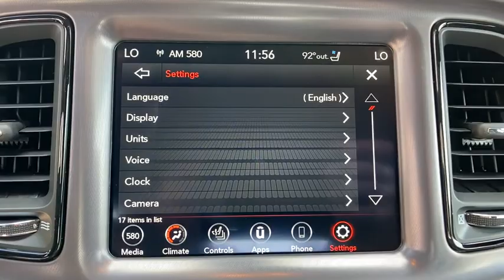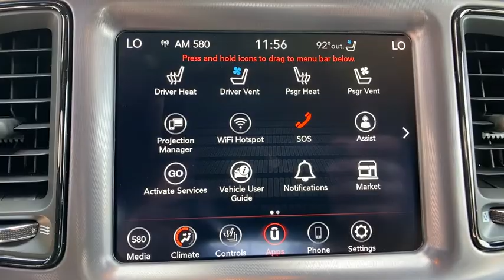2020 Dodge Challenger Orlando, Deltona, Sanford, Oviedo, Winter Park, FL H213828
2020 Dodge Challenger

TIRES: 245/45R20 BSW AS PERFORMANCE,PITCH BLACK CLEARCOAT,WHEELS: 20 X 8.0 BLACK NOISE PAINTED,SIRIUSXM SATELLITE RADIO -inc: 1-Yr SiriusXM Radio Service For More Info Call ,DRIVER CONVENIENCE GROUP -inc: Remote Start System Blind Spot & Cross Path Detection Universal Garage Door Opener Power Multi-Function Foldaway Mirrors Front Fog Lamps ParkSense Rear Park Assist System High Intensity Discharge Headlamps,MANUFACTURER'S STATEMENT OF ORIGIN,RADIO: UCONNECT 4C W/8.4 DISPLAY,BLACKTOP PACKAGE -inc: Gloss Black I/P Cluster Trim Rings Rear Black Spoiler Satin Black Dodge Tail Lamp Badge Wheels: 20 x 8.0 Black Noise Painted Black Grille w/Bezel Black Fuel Filler Door Leather Performance Steering Wheel Challenger Blacktop Grille Badge,PLUS PACKAGE -inc: 276 Watt Amplifier For Details Visit DriveUconnect.com Heated Front Seats Radio: Uconnect 4C w/8.4 Display Bright Pedals Tires: 245/45R20 BSW AS Performance Front Fog Lamps Shark Fin Antenna 4G LTE Wi-Fi Hot Spot Door Trim Panel w/Ambient Lighting Heated Steering Wheel 8.4 Touchscreen Display Wheels: 20 x 8.0 Satin Carbon Painted Power Tilt/Telescope Steering Column SiriusXM Satellite Radio 1-Yr SiriusXM Radio Service For More Info Call Anti-Lock 4-Wheel Disc Performance Brakes HD Radio 3.07 Rear Axle Ratio Black-Edged Premium Floormats 1-Yr SiriusXM Guardian Trial Premium-Stitched Dash Panel Universal Garage Door Opener 6 Premium Alpine Speakers ParkSense Rear Park Assist System Rhombi 2-Pc Wheel Center Cap,ENGINE: 3.6L V6 24V VVT (STD),BLACK NAPPA LEATHER SPORT SEAT -inc: Ventilated Front Seats,Rear Wheel Drive,Power Steering,ABS,4-Wheel Disc Brakes,Brake Assist,Aluminum Wheels,Tires - Front Performance,Tires - Rear Performance,Heated Mirrors,Power Mirror(s),Rear Defrost,Intermittent Wipers,Variable Speed Intermittent Wipers,Rear Spoiler,Daytime Running Lights,Automatic Headlights,AM/FM Stereo,Bluetooth Connection,Steering Wheel Audio Controls,MP3 Player,Auxiliary Audio Input,Power Driver Seat,Bucket Seats,Driver Adjustable Lumbar,Power Driver Seat,Driver Adjustable Lumbar,Pass-Through Rear Seat,Rear Bench Seat,Adjustable Steering Wheel,Trip Computer,Leather Steering Wheel,Keyless Entry,Power Door Locks,Keyless Start,Keyless Entry,Power Door Locks,Cruise Control,Climate Control,Multi-Zone A/C,A/C,Auto-Dimming Rearview Mirror,Driver Vanity Mirror,Passenger Vanity Mirror,Driver Illuminated Vanity Mirror,Passenger Illuminated Visor Mirror,Floor Mats,Keyless Start,Smart Device Integration,MP3 Player,Smart Device Integration,Bluetooth Connection,Power Windows,Power Door Locks,Trip Computer,Security System,Engine Immobilizer,Traction Control,Stability Control,Traction Control,Front Side Air Bag,Tire Pressure Monitor,Driver Air Bag,Passenger Air Bag,Front Head Air Bag,Rear Head Air Bag,Back-Up Camera